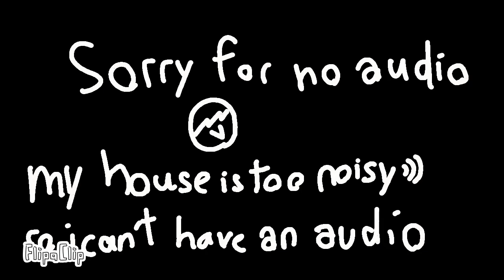Thank you for 232 subs! |232 not special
idk i just ran out of ideas